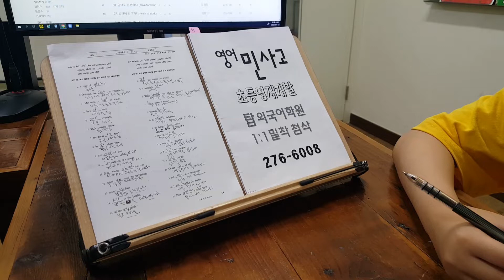전주 고등학생 특목고 중학생 내신영어학원 독해 어휘 문법 양현고 온빛중 과외 220714